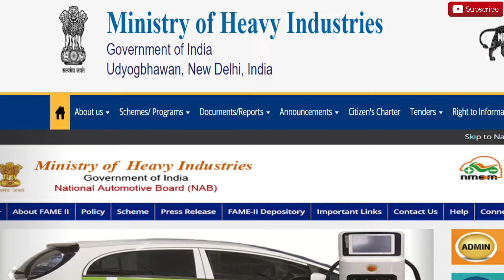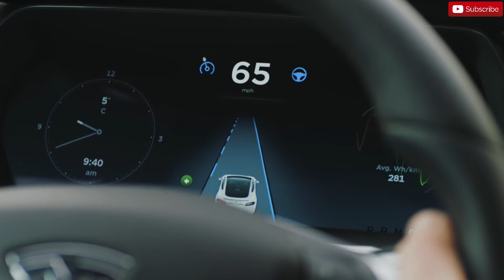Govt Plans To Install 6,000 EV Charging Stations Along Nine Expressways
Union Minister Dr Mahendra Nath Pandey said that auto field’s contribution to GDP can go up to 25-30 per cent and can support making India a USD 5 trillion economy.